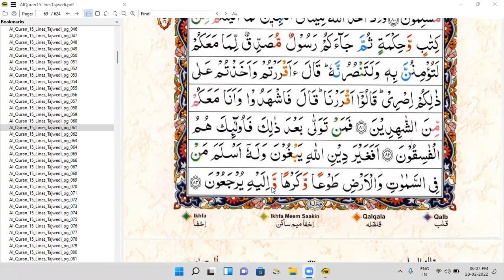PARA 3 SAFA 61